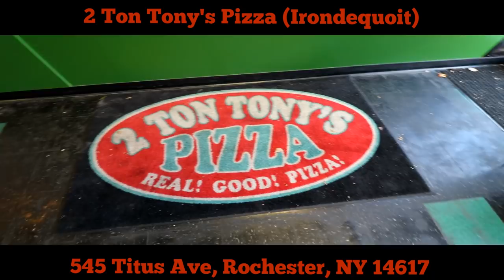Monster Team Pizza Challenge SOLO | MANVFOOD | Molly Schuyler | Esttik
Let's do a pizza challenge! Ok for a team? Sure but with no teammate!!!😱😱😱